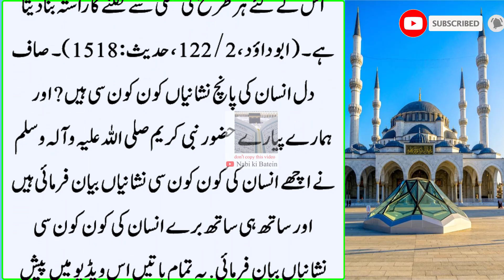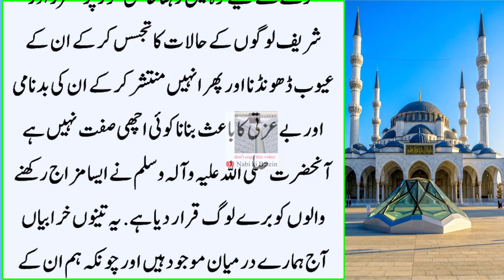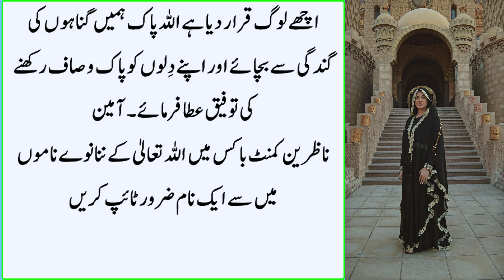Saaf Dil Aurat ki 5 Nishaniya | Hazrat Asma Farmati Hai Nabi Karem ne Farmaya